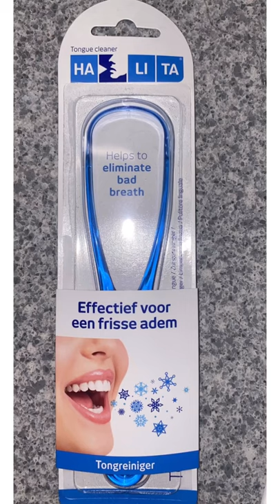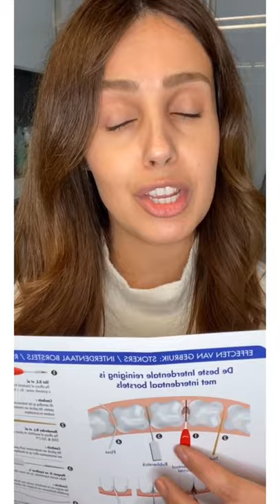Vlog#2 zanyari shtni dan ba flchay elektric VS flchay dast e shewazi bayni dan pak’krdnawa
Lam video yada basi awa akam ka chon dan’akant bshoit ba flchay electric vs flachay dast. Wa zor grnga ka bayni dana’kanisht pak bkaitawa, che ba flachay bchwk, chilka dan, gum stick yan floss. Wa basi akam kama bashtra.

Supas bo sayri video ‘ka ❣️